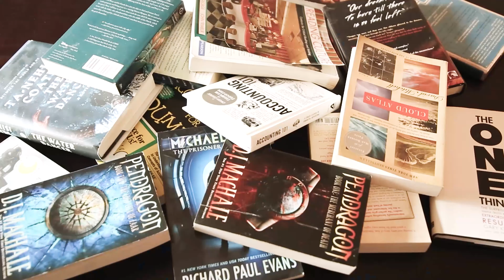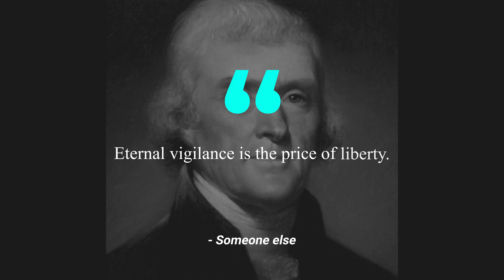I Read You Read - On Tyranny by Timothy Snyder (REVIEW)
What's up YouTube! Do me a favor... IF and only IF you are enjoying the content show some love!

Welcome to my book review series. I personally believe the disconnect between young people and books stems from our comfortability with the over stimulation of TECH. Opening a book can bring an entirely different experience than any film or show could ever provide. So please, sit down and relax, and listen to me try to convince you this book is either worth the read or not.